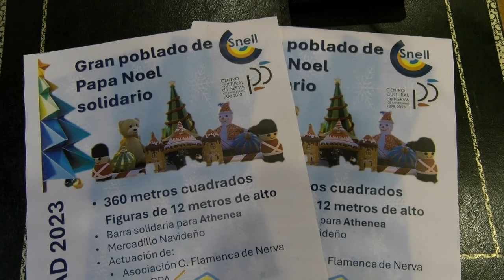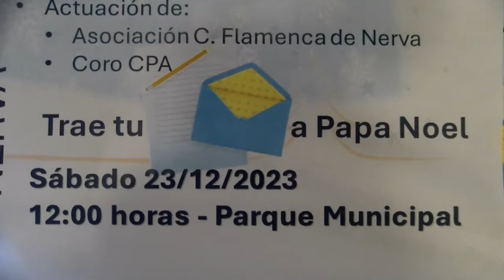Presentan el Gran Poblado Solidario de Papa Noel en Nerva